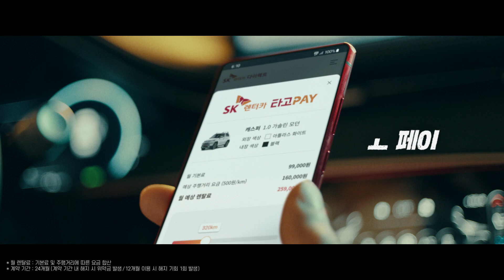합리적으로 차를 타는 새로운 방식 | SK렌터카 다이렉트